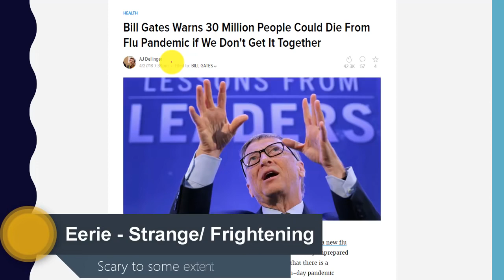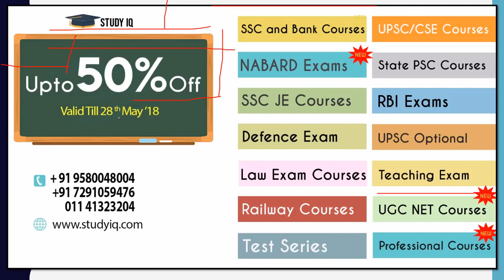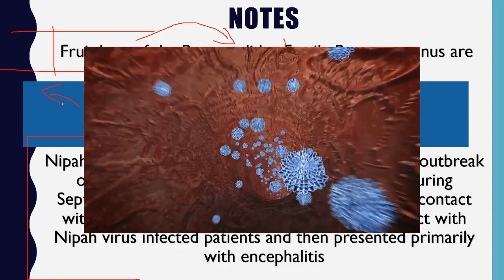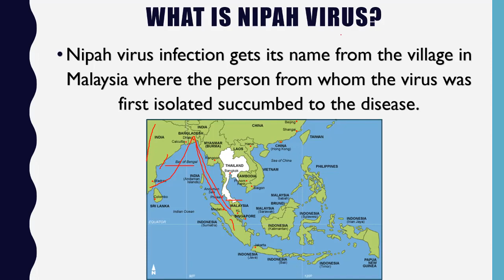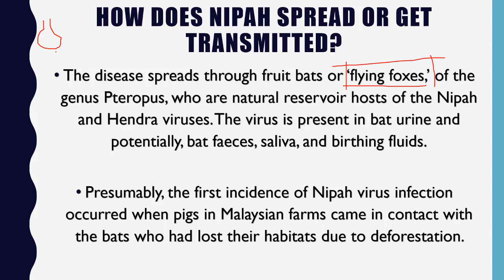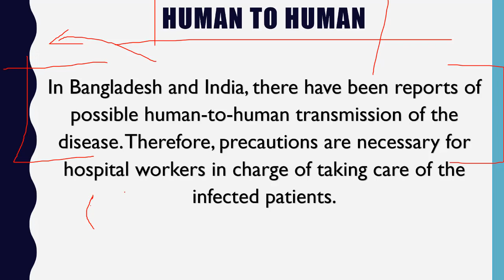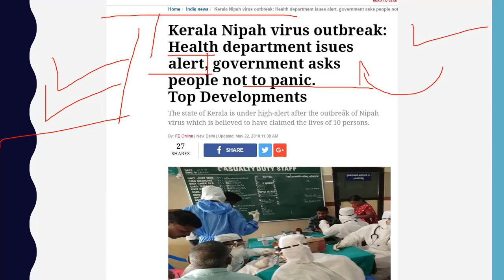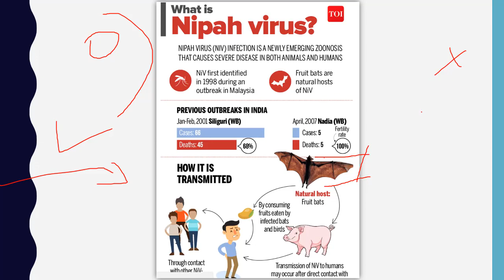Nipah Virus in Kerala केरल में निपा वायरस से 10 लोगों की मौत Current Affairs 2018